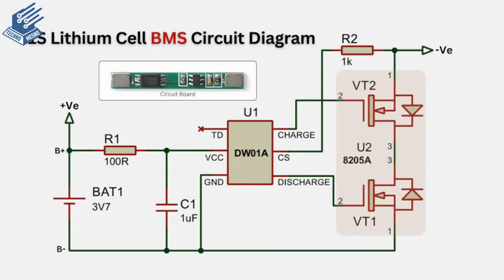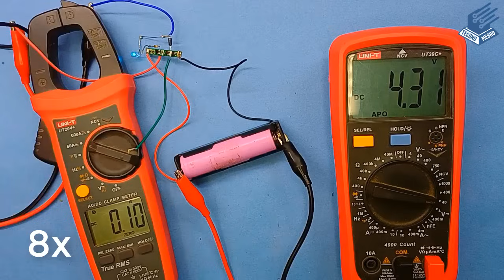دائرة شحن بطارية ليثيوم مع ليد بيان | BMS 1S with indication LED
تصميم دائرة شحن بطاريات الليثيوم 3.7 فولت 18650 من بوردة بطارية هاتف قديمة للحماية من الشحن الزائد و الشورت سيركت over current protaction و كيف تضيف او توصل ليد بيان اكتمال الشحن indication
هل لديك بطارية هاتف قديمة وترغب في الاستفادة منها؟ في هذا الفيديو، سأشرح لك خطوة بخطوة كيفية تحويل بوردة البطارية إلى دائرة شحن عملية وآمنة للبطاريات الليثيوم 3.7V. سنستعرض المكونات الأساسية، كيفية التوصيل، وطريقة اختبار الدائرة لضمان أداء مثالي.
✔️ كيفية استخراج بوردة البطارية وإعادة استخدامها
✔️ مخطط الدائرة وكيفية توصيلها
✔️ اضاف ليد بيان الشحن و اكتمال الشحن
✔️ نصائح لضمان شحن آمن وفعال
✔️ اختبار عملي للدائرة
🎥 لا تنسَ دعمنا بالإعجاب والمشاركة والاشتراك في القناة للحصول على المزيد من المشاريع الإلكترونية الممتعة!